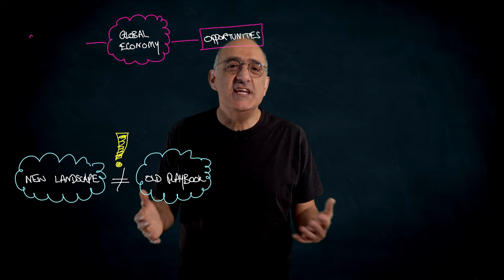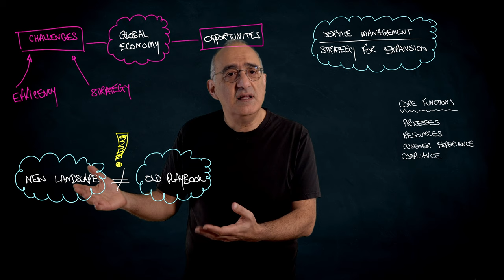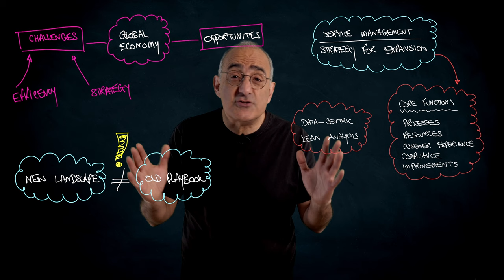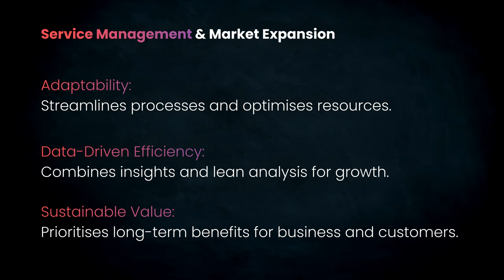Rapid Market Expansion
In the global market, growing your business is more than just entering new areas. Watch our latest video to learn how to navigate these tricky terrains. It's not just about spotting challenges. Service Management is our guiding tool. By emphasising smooth processes and smart resource use, businesses can find their path to lasting success faster.

What to focus on: adaptability, data-driven efficiency, and sustainable value.